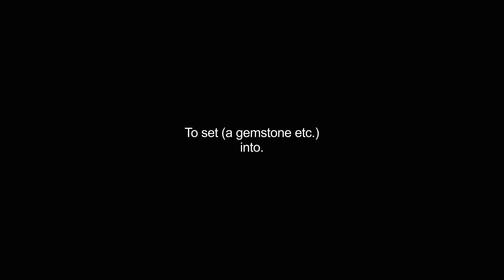enchase video Dictionary meaning and pronunciation